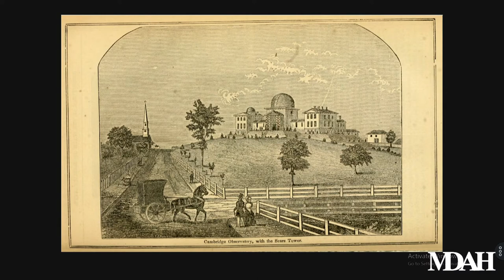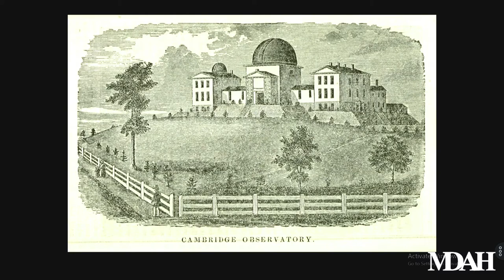History Is Lunch: Tom Howorth, “F.A.P. Barnard: The Man and his Observatory”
On July 31, 2019, architect Tom Howorth presented “F.A.P. Barnard: The Man and his Observatory” as part of the History Is Lunch series.

Frederick Augustus Porter Barnard was an ordained Episcopal priest, esteemed astronomer and physicist, and the first chancellor of the University of Mississippi. He envisioned an observatory that would pioneer scientific observation, research, and learning, not just in the region or the young country, but nationally.

The observatory was constructed in 1858-59 to that scale, and Barnard intended to equip it with the world’s largest and most powerful telescope. But soon after the building was completed, the onset of the Civil War saw the university close for lack of students and faculty. Barnard returned to his native northeast and in 1864 became president of Columbia. During a quarter century in that office he oversaw growth from a college with 150 students to a university with 1,500. Barnard was an advocate for co-education, and upon his death in 1889 Columbia established a women’s college named in his honor.

When the University of Mississippi reopened, Barnard Observatory was equipped with a lesser telescope and served as a college science facility until 1949, when the building was partitioned and various parts used as home to the Naval ROTC program, the chancellor’s residence, and a sorority house. In 1988 work began to restore and update Barnard Observatory to house the Center for the Study of Southern Culture. Howorth was the project architect, which was begun in partnership, Mockbee-Coker-Howorth-Architects, and completed by Howorth & Associates Architects.

Tom Howorth, FAIA, earned a BA in English at Vanderbilt University, a BArch at Mississippi State University, and a Masters in Natural Resources at Virginia Tech. He has worked in architecture for forty years, and has been a registered architect for thirty-five years.